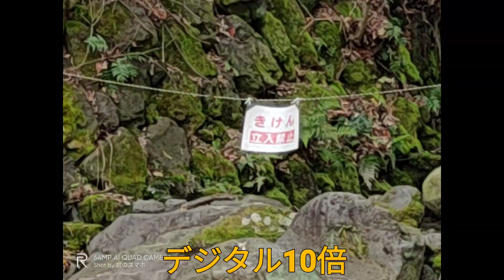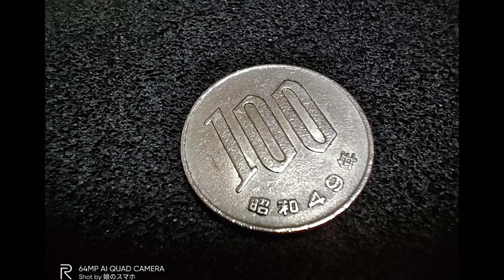realme X2 手ぶれ補正がヌルヌル効きます！ 3万円最強スマホのカメラ機能はいかに？ インカメラも手振れ補正あり！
3万円で購入出来るハイスペック格安スマホ realme x2 のカメラ機能の紹介です。
写真もキレイですが、動画撮影時の手振れ補正がガンガン効きます！
さらにアクションカムのような強力な手振れ補正が可能な超安定化モードも搭載。
なんとインカメラにも手振れ補正があるようです！！ すげー